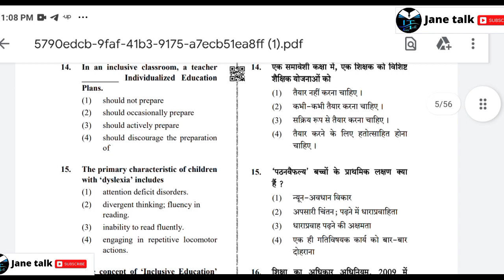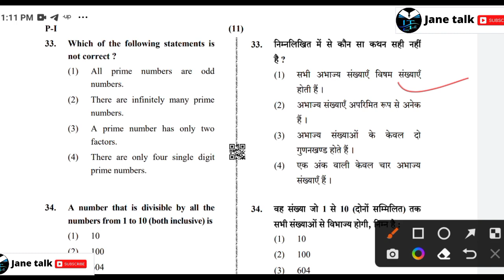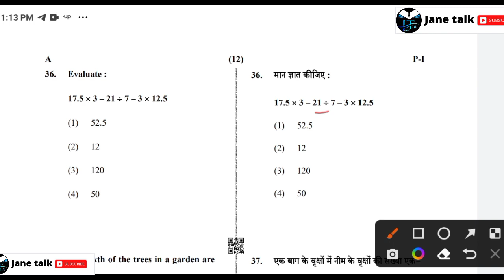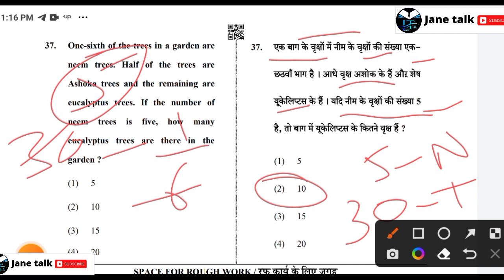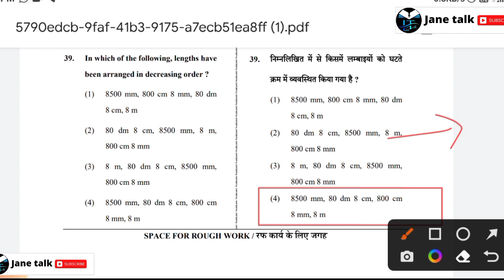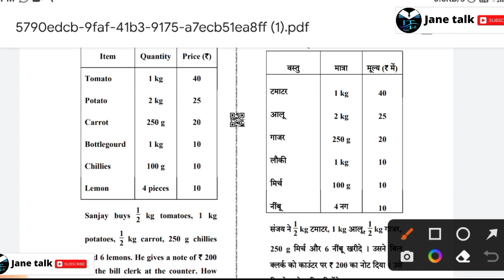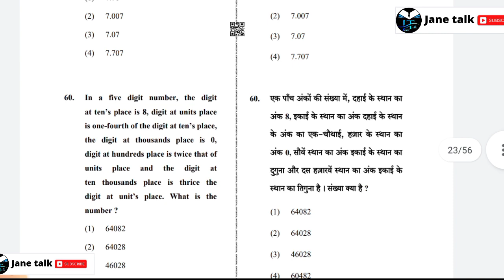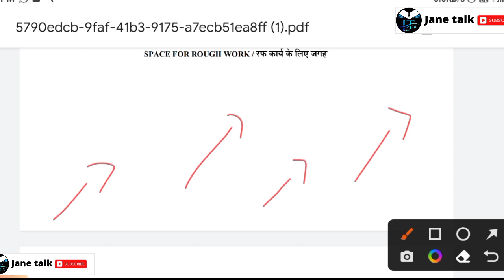CTET math PYQ December 2019 | CTET math previous year question | ctet math solution by jane talk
PYQ | CTET math previous year question | ctet math 2021 | ctet math solution by